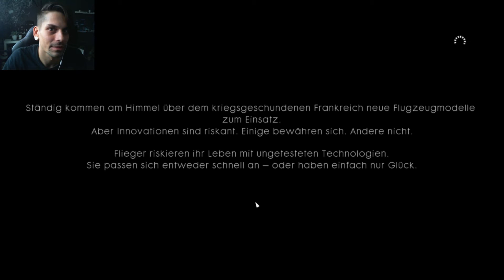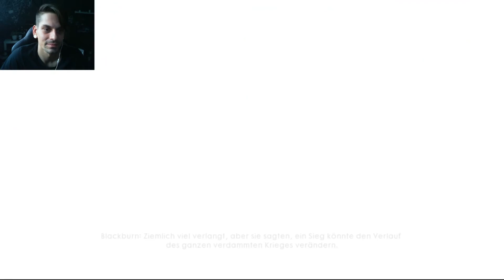Battlefield 1 #03 // EINFLUSSREICHE FREUNDE 1.1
Battlefield™ 1 entführt dich in die Zeit des Ersten Weltkriegs, als neue Technologien und weltweite Konflikte die Kriegsführung für immer veränderten. Nimm an allen Schlachten teil, steuere sämtliche Fahrzeuge und führe jedes Manöver aus, um den Krieg für dich zu entscheiden. Die ganze Welt ist im Krieg – finde heraus, was dich jenseits der Schützengräben erwartet.

Zentrale Features:

Dynamische Umgebungen und Schauplätze in aller Welt. Erlebe alle Aspekte eines weltweiten Krieges. Kämpfe in einer belagerten französischen Stadt, in den weiten Landschaften der italienischen Alpen oder in den Wüsten Arabiens. Zerstörbare Umgebungen und dynamische Wettereffekte erzeugen Landschaften, die sich ständig verändern. Egal, ob du feindliche Stellungen in Stücke schießt oder mächtige Krater im Boden hinterlässt ... in diesem Krieg gleicht keine Schlacht der anderen.

Gewaltige Multiplayer-Schlachten. Nimm an epischen Multiplayer-Schlachten für bis zu 64 Spieler teil. Marschiere als Infanterist in die Schlacht, befehlige eine Kavallerieattacke und nimm an Kämpfen teil, die so intensiv und komplex sind, dass du sie nur an der Seite deiner Mitspieler überstehen kannst.

Spielverändernde Fahrzeuge. Wende das Blatt zu deinen Gunsten, indem du mit Panzern, Doppeldeckern und riesigen Behemoths einzigartige Fahrzeuge in die Schlacht schickst, die im Ernstfall über Sieg und Niederlage entscheiden können. Lasse mit einem riesigen Luftschiff Feuer vom Himmel regnen, fahre mit einem Panzerzug durch die Welt oder feuere mit einem Schlachtschiff auf feindliche Küstenstellungen.

Neuer Multiplayer-Modus: Operationen. Führe im Operationen-Modus in mehreren miteinander verknüpften Multiplayer-Schlachten auf verschiedenen Karten gekonnte Manöver aus. Während die Angreifer die Reihen der Verteidiger durchbrechen und den Kampf auf der nächsten Karte fortsetzen müssen, geht es für die Verteidiger darum, genau das zu verhindern.

Mindestanforderungen:

Betriebssystem: Windows 7 (64-Bit), Windows 8.1 und Windows 10
Prozessor (AMD): AMD FX-6350
Prozessor (Intel): Intel Core i5 6600K
Arbeitsspeicher: 8 GB RAM
Grafikkarte (AMD): AMD Radeon™ HD 7850 2 GB
Grafikkarte (NVIDIA): NVIDIA GeForce® GTX 660 2 GB
DirectX: DirectX 11.0-kompatible Grafikkarte oder gleichwertig
Erforderliche Online-Verbindung: Internetverbindung mit mindestens 512 KB/s Geschwindigkeit

Empfohlene Anforderungen:

Betriebssystem: 64-Bit Windows 10 oder später
Prozessor (AMD): AMD FX 8350 Wraith
Prozessor (Intel): Intel Core i7 4790 oder gleichwertig
Arbeitsspeicher: 16 GB RAM
Grafikkarte (AMD): AMD Radeon™ RX 480 4 GB
Grafikkarte (NVIDIA): NVIDIA GeForce® GTX 1060 3 GB
DirectX: DirectX 11.1-kompatible Grafikkarte oder gleichwertig
Festplatte: 50 GB freier Speicherplatz
C* Origin

▬▬▬▬▬▬▬ஜ۩۞۩ஜ▬▬▬▬▬▬▬